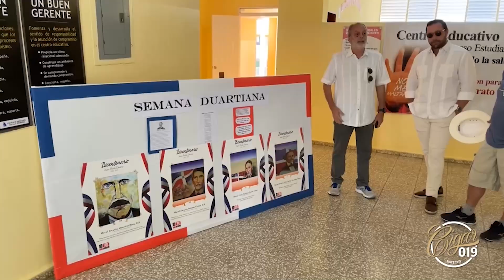CORTES CIGAR 019 - Carlito Fuente: Como dizia meu pai, NUNCA DESISTA!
Confira essa história SENSACIONAL em mais esse corte da Cigar 019!

Tem perguntas para nossos convidados? Deixe nos comentários.

Curta, compartilhe e fortaleça cada vez mais nossa cultura.

CANAL RECOMENDADO PARA MAIORES DE 18 ANOS.